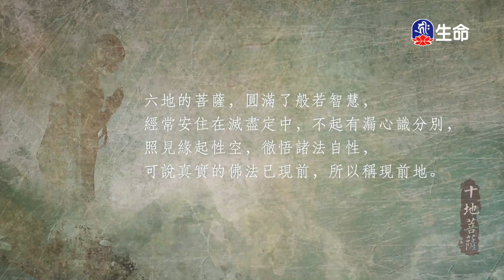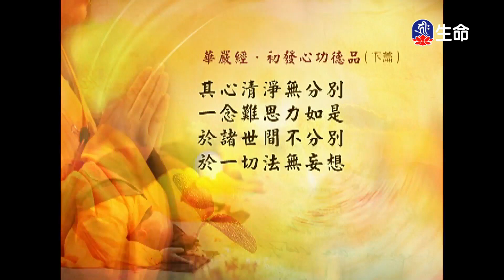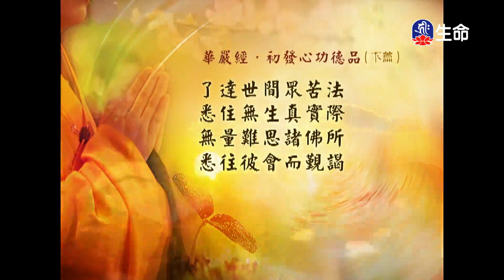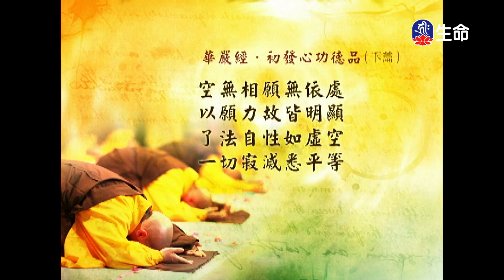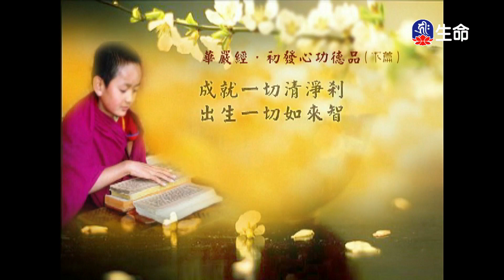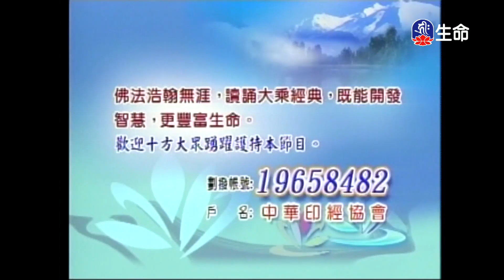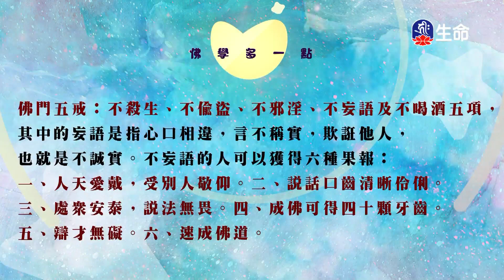經典讀誦_(lifetv_20240331_04:30)